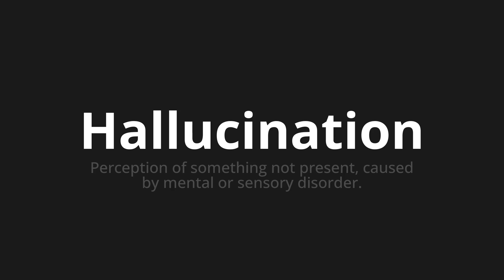How to pronounce Hallucination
Master the Pronunciation of 'Hallucination Which means hallucination' - which means : Perception of something not present, caused by mental or sensory disorder. 📝 with @HTPronounce 🎓🗣️ - [Your Guide to French]

Learn to pronounce 'Hallucination' perfectly in French with our easy and engaging tutorial by @HTPronounce! 📖📽️ In this comprehensive video, we provide you with native speaker examples 🗣️👂 and phonetic breakdowns 🎵 to ensure you get the pronunciation just right.

How to say Hallucination in French